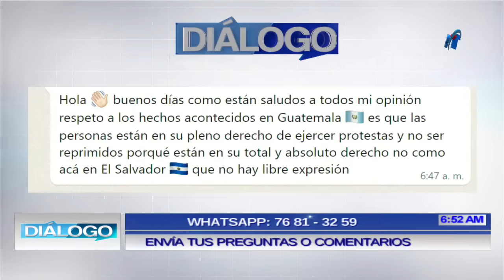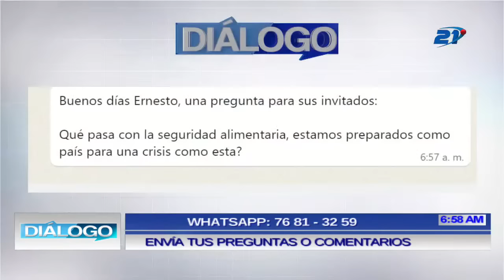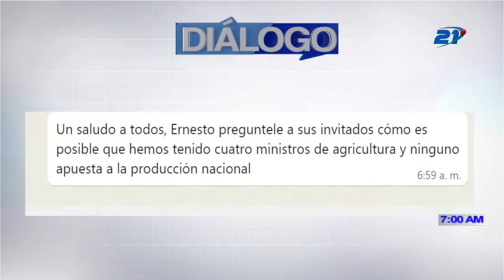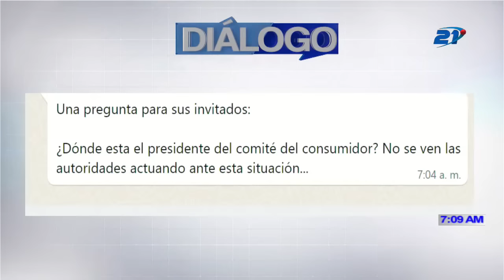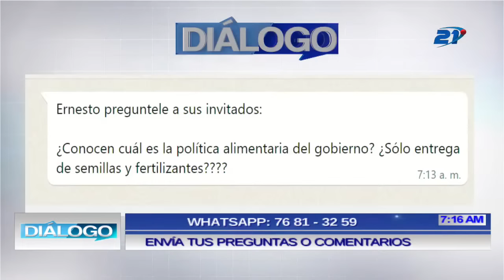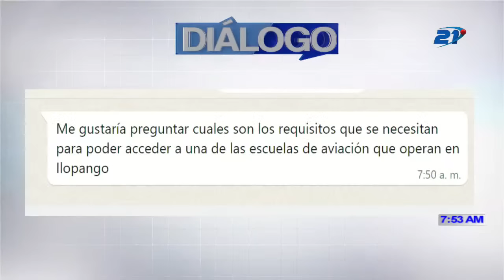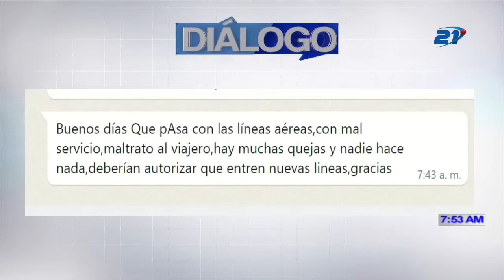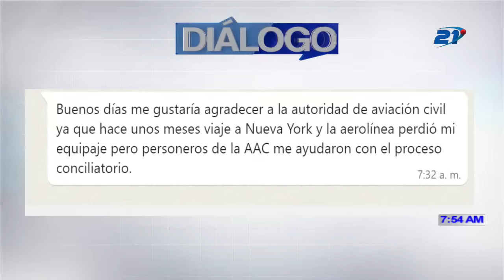Lunes 9 de octubre. Iniciamos